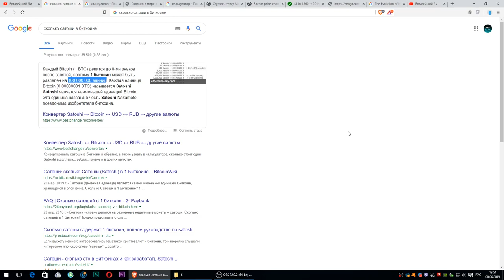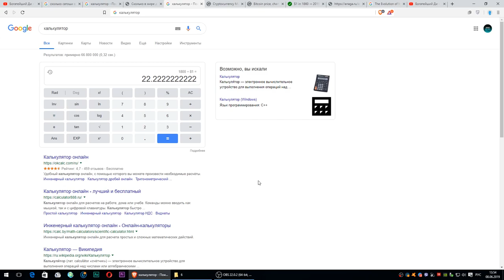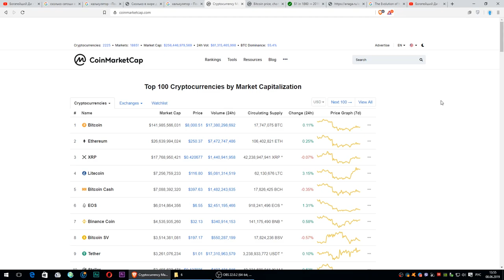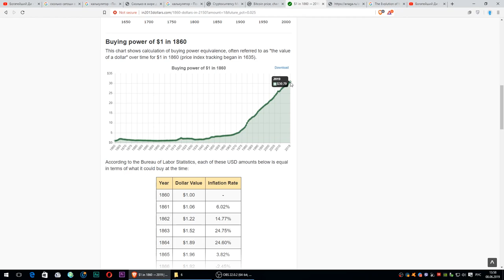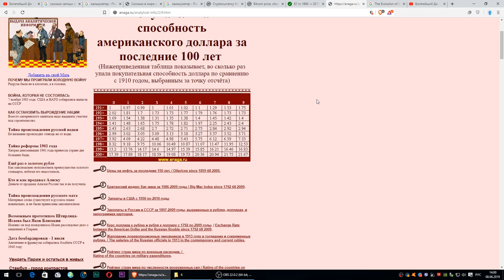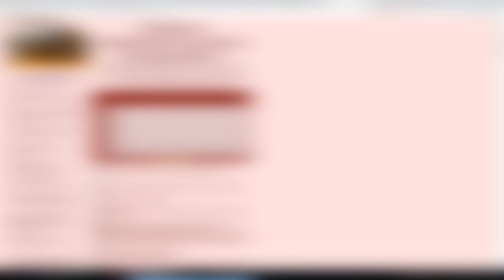Когда 1 Сатоши будет стоить 1 доллар?